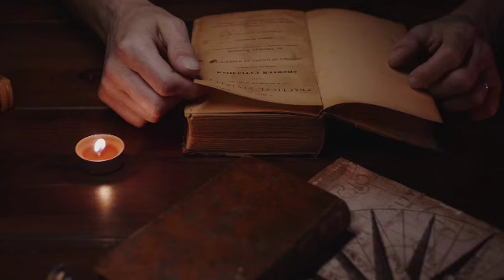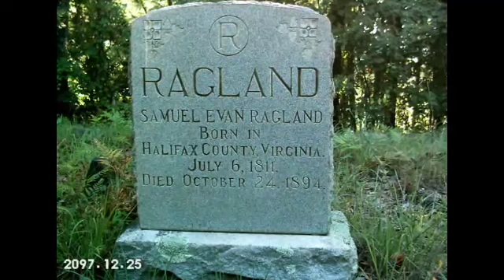Rev. Thomas Ragland Missionary story Ep-6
We make these videos with the intention of educating others in a motivational/inspirational form. Our understanding is that it is in correlation to Fair Right Use, however given that it is open to interpretation, if any owners of the content clips would like us to remove the video, we have no problem with that and will do so as fast as possible.